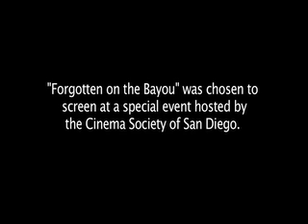SAN DIEGO LOVES ROCKEY!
"Forgotten on the Bayou" recieves 2 standing ovations at a screening in San Diego, California.